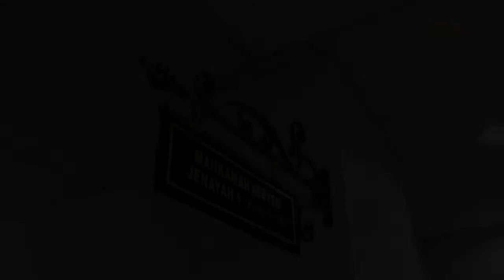涉强奸12岁继女 沙男否认有罪 不获保外